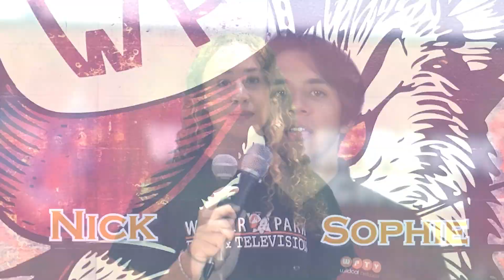Wildcat News 12/12/22